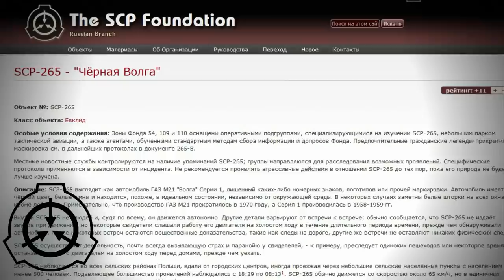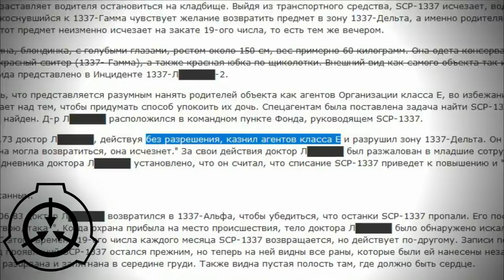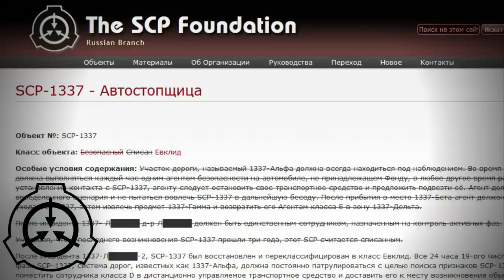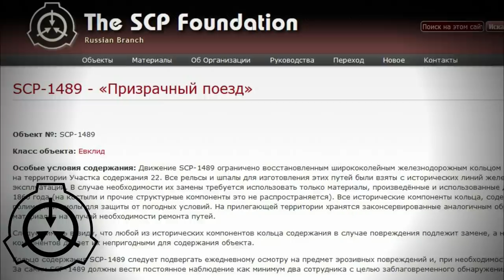Городские легенды в SCP 2 (SCP-265, SCP-1337, SCP-1489)